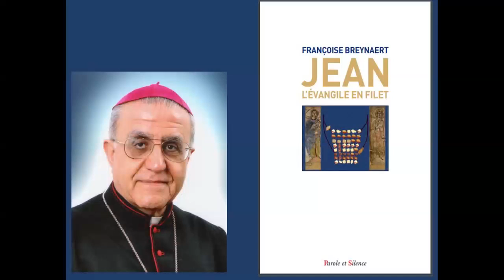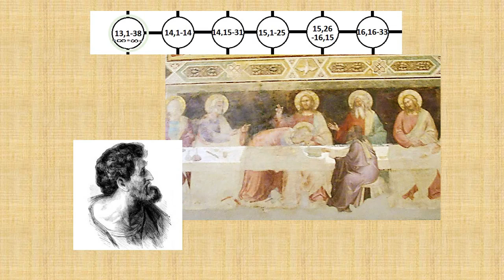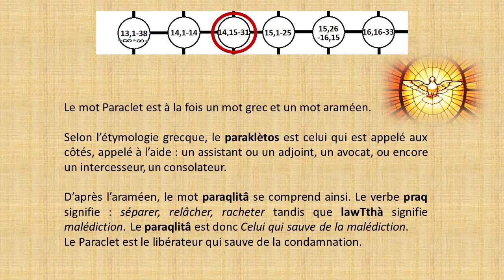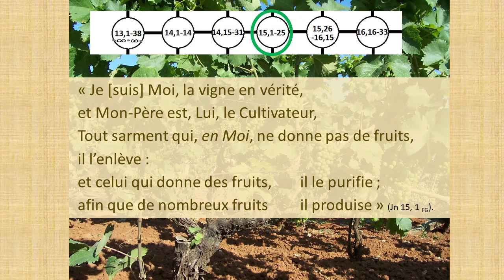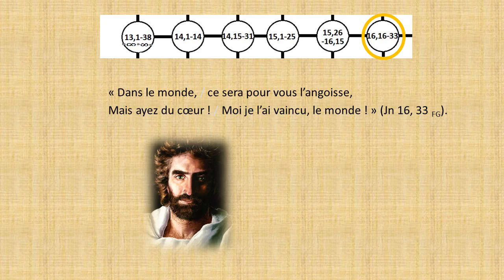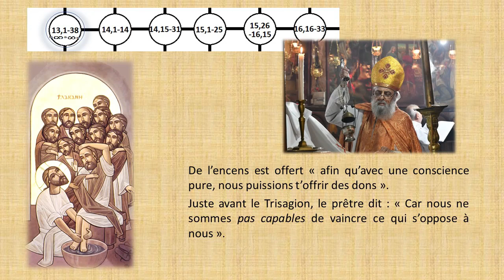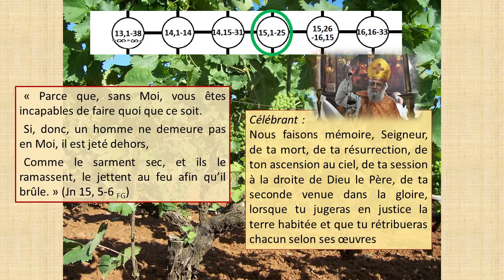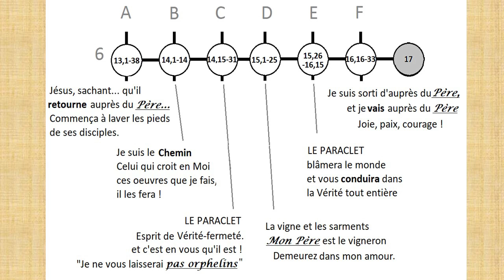11. Jean : Collier 6 (Jn 13--16 et parallèle avec liturgie de St Jacques)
Nous suivons : Françoise Breynaert, Jean, L’évangile en filet. L’oralité d’un texte à vivre. (Préface Mgr Mirkis – Irak) Editions Parole et Silence (8 décembre 2020).
Compléments sur : Foi-vivifiante.fr
ça y est, le livre est sorti ! Il s’agit d’une exégèse complète et révolutionnaire de l’évangile selon saint Jean, si l’on considère comme révolutionnaire ce que les Chrétiens de l’Eglise araméenne de l’Orient ont toujours dit mais qui, de fait, n’est pas encore entendu les lieux ecclésiaux occidentaux. Cette présentation, qui rend accessible à tous l’oralité particulièrement riche de cet évangile structuré comme un filet, s’enracine dans la lignée des recherches françaises du P. Marcel Jousse et de Pierre Perrier, comme le rappelle dans la préface Mgr Thomas Yousif Mirkis, archevêque catholique de Kirkouk : « Ce livre constitue un cadeau au bon moment. Il nous ramène à l’essentiel de ce qui a fait le fondement du Christianisme : c’est la parole – le récit – qui faisait foi. Ce récit est transmis par une communauté vivante. Et malgré tous les malheurs qui vont se succéder ultérieurement, cette parole va se maintenir. […] L’analyse que fait Françoise Breynaert est en continuité avec la démarche importante mais balbutiante du début des années 1960 (P. Marcel Jousse), et qui prend force de nos jours, quoiqu’elle soit combattue par certains « spécialistes » académiques. Elle est un peu en dehors des sentiers battus ou même marginale, « sans fondements » aux yeux de certains. Mais pour ceux qui s’y penchent, sans aprioris idéologiques, c’est une découverte de nos traditions syro-chaldéennes, une révélation étonnante qui éveillera certainement toujours plus d’intérêt, encore et encore.»

Belle fête du 8 décembre,
Françoise Breynaert